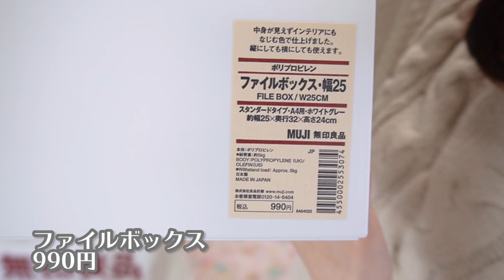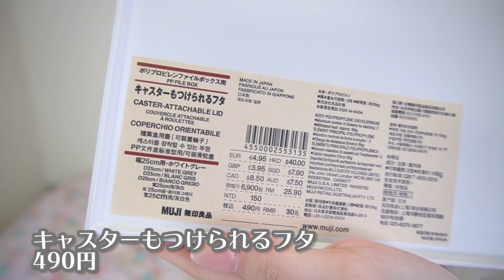【購入品紹介】無印良品週間だから収納グッズ買ったよ！【収納,整理整頓,MUJI HAUL】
🐻本田のこと
・北海道　149㎝
・1.イエベ春→2.イエベ秋
・休日は基本寝て過ごしてます☺

new❣
・【セルフブリーチ】夏休みだしインナーカラー染めてみた！【学生さん必見】

【ファンレターやプレゼントの送り先はこちらまで♡】
〒106-6137
UUUM株式会社 本田みく宛

BGM&効果音お借りしております。
UUUMUSIC様
epidemicsound様